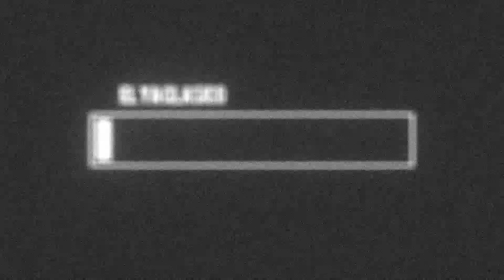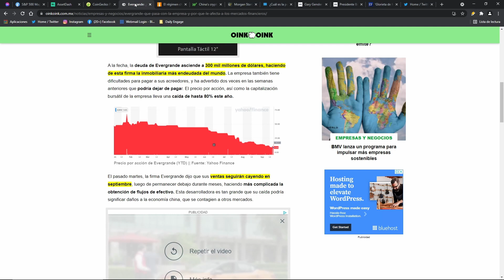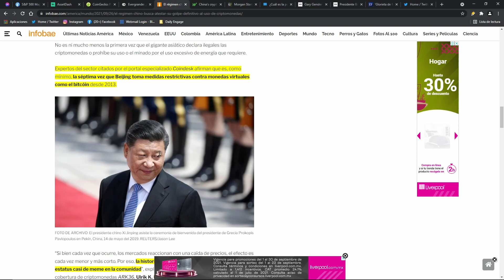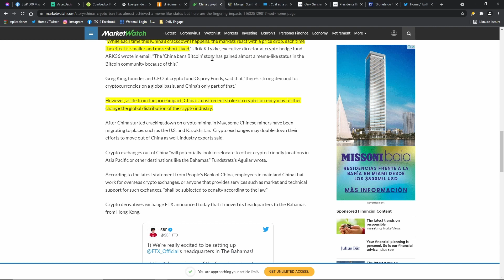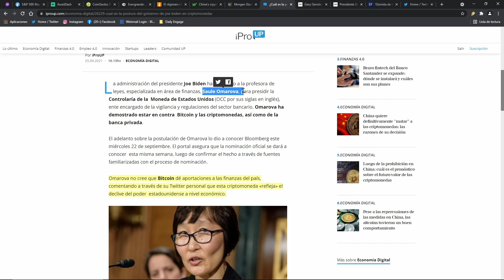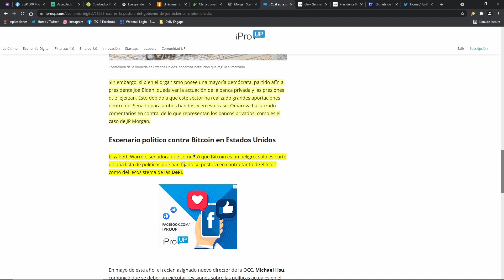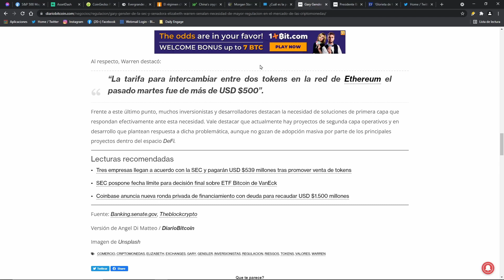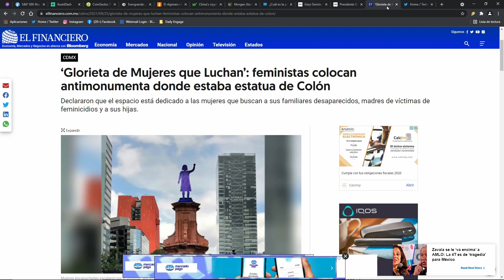E20 Evergrande, China, Elizabeth Warren, Saule Omarova, Gary Gensler VS Bitcoin ¿Cómo sacar DINERO?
Los mercados tradicionales y los crypto son un tumulto de emociones por todo lo que esta pasando, es el momento ideal para detectar oportunidades de hacer dinero como se puede, desde México o desde cualquier lugar tercer mundista.  Todo esta en contra de los pequeños ahorradores/inversionistas y sobre todo de Bitcoin; Evergrande, China, Elizabeth Warren, Saule Omarova (OCC) y Gary Gensler (SEC).
Que se quede la estatua de “Glorieta de Mujeres que Luchan”!!
Evergrande: ¿Qué pasa con la empresa y por qué le afecta a los mercados financieros?
El régimen chino busca atestar su golpe definitivo al uso de criptomonedas
China’s crypto ban has almost achieved a ‘meme-like status,’ but here are the lingering impacts
Morgan Stanley exec says Bitcoin is the ‘Kenny from South Park’ of money
Luego de la movida de China, ¿cuál es la postura del gobierno de Joe Biden respecto a las criptomonedas?
Gary Gensler de la SEC y senadora Elizabeth Warren señalan necesidad de mayor regulación en el mercado de las criptomonedas
Presidente Biden planea nominar a crítica de Bitcoin para dirigir regulador bancario de EEUU, dicen reportes
‘Glorieta de Mujeres que Luchan’: feministas colocan antimonumenta donde estaba estatua de Colón
Swissborg: 3L3HD7Y
Este contenido no es asesoría financiera